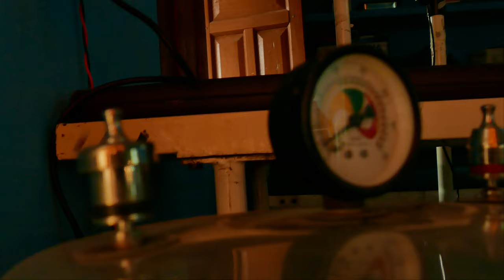WE NEPOLIANS 'JACK' | OFFICIAL TEASER 2 | YOUTUBE | 4K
WE NEPOLIANS PRESENTS :
NEPOLIANS CINEMATIC UNIVERSE
JACK (THE GOD'S PLAN)
ACTION MOVIE
COMING SOON